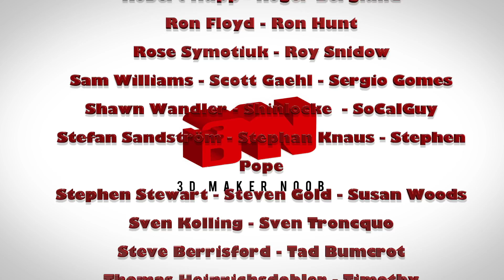OpenRC - Fully 3D Printed RC McLaren F1 Racing Car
Time to unveil the awesome OpenRC by Daniel Noree

Matterhackers links:
BCN3D Sigma R17
ABS Pro Series
Flex Series TPE
Olsson Ruby Nozzle

For the latest discounts codes on 3D Printers from gearbest, check out the following link (Constantly Updated)

Want to send me something? go ahead:

Attn: 3D Maker Noob Joe
Constitution Street,
Mosta, MST 9059
Malta
Europe

Recording Equipment:
Equipment Used For Recording and Live Streams:
(A-Roll) Panasonic Lumix G7: